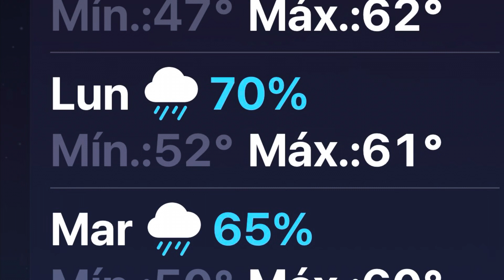Estamos Esperando mucha lluvia 🌧️